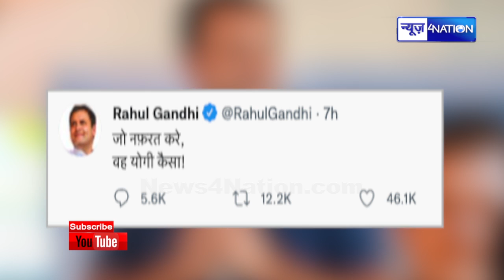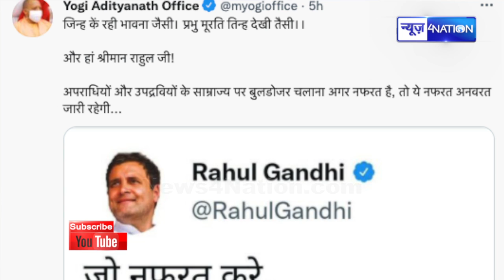'जो नफरत करे, वह योगी कैसा'; Rahul Gandhi के ट्वीट पर Yogi Adityanath ने ऐसे दिया जवाब । News4Nation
'जो नफरत करे, वह योगी कैसा'; राहुल गांधी के ट्वीट पर योगी आदित्यनाथ ने ऐसे दिया जवाब । News4Nation